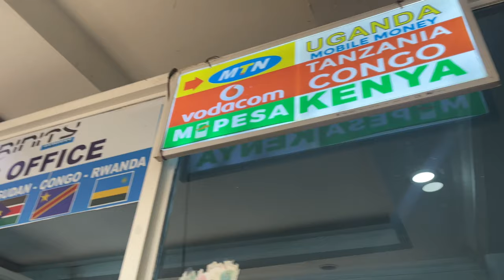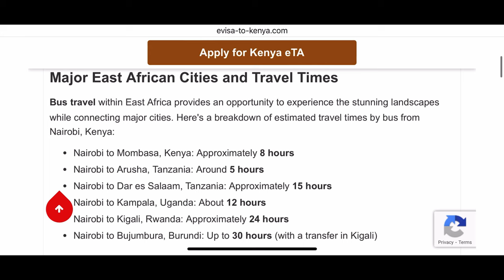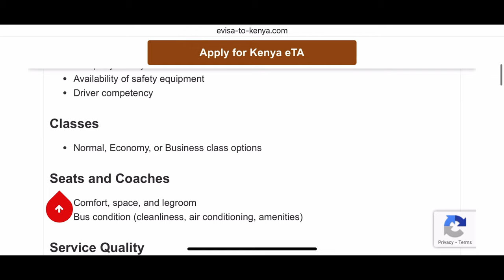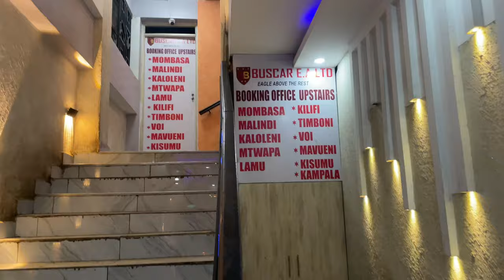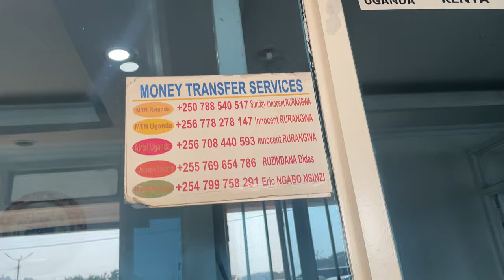The Harsh Truth About Bus Travel In East Africa: Nairobi To Kampala, Kigali, And Mombasa!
in this video The Sad Reality Of Bus Traveling By Road within EastAfrican Countries!Nairobi-Kampala-Kigali-Mombasa i'll share my experiences with Bus travel in East Africa,Let me know in the comments what do you think!And if you feel like supporting my channel, you can do so via PayPal: email address

The East African region is renowned for its diverse countries, rich culture, and abundant natural beauty. While this region offers numerous attractions and travel destinations, transportation infrastructure, especially in terms of trains and regional flights, can be lacking and expensive. As a result, road transport, particularly buses, becomes a vital mode of travel within and between these countries.
Kindly support me to keep making these amazing videos via SendWave, WorldRemit, MoneyGram, WesternUnion, Mpesa and Mobile Money on the numbers below

My Instagram @kemuntobear

Major East African Cities and Travel Times
Bus travel within East Africa provides an opportunity to experience the stunning landscapes while connecting major cities. Here's a breakdown of estimated travel times by bus from Nairobi, Kenya:

Nairobi to Mombasa, Kenya: Approximately 8 hours
Nairobi to Arusha, Tanzania: Around 5 hours
Nairobi to Dar es Salaam, Tanzania: Approximately 15 hours
Nairobi to Kampala, Uganda: About 12 hours
Nairobi to Kigali, Rwanda: Approximately 24 hours
Nairobi to Bujumbura, Burundi: Up to 30 hours (with a transfer in Kigali)
Bus Network and Options
The East African bus network has seen significant improvements, with several companies offering affordable, comfortable, and reliable services for budget travelers. Notable bus companies in the region include:

Buses to Mombasa, Kenya
Modern Coast (Normal Bus and Oxygen bus)
Mash East Africa (Mash Poa and Mash Cool)
Bus Car
Dream
Tahmeed
Spanish
Panther
Randa Coach
Buses to Kampala, Uganda
Kampala Coach
Buses to Kigali, Rwanda
Simba Coach
Buses to Dar es Salaam, Tanzania
Dar-Express Bus Company
Tahmeed
Buses to Arusha, Tanzania
Regional Luxury Shuttle Bus
The Riverside Shuttle Bus
AA Luxury Shuttle Bus
Choosing the Right Bus Service
When selecting a bus service for your East African travel, consider the following factors:

Price and Time
Fare charges
Departure times
Routes and stops
Safety
Company history and track record
Availability of safety equipment
Driver competency
Classes
Normal, Economy, or Business class options
Seats and Coaches
Comfort, space, and legroom
Bus condition (cleanliness, air conditioning, amenities)
Service Quality
Reviews on service quality (snacks, friendliness)
Additional Facilities
Entertainment options (TV, WiFi, electrical sockets)
East African Bus Travel Beyond Borders
The road transport network extends beyond East Africa, with Southern Africa also offering efficient bus services and notable train connections.

In conclusion, bus travel in East Africa provides a reliable and scenic way to explore the diverse and enchanting countries within the region. While challenges in transportation infrastructure exist, the extensive bus network offers a comfortable and accessible mode of travel, making it a popular choice among budget-conscious travelers.